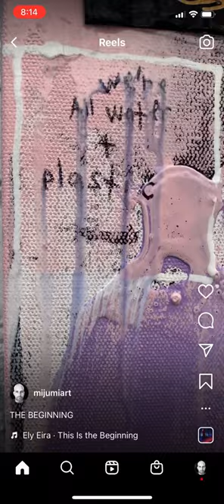Panda with Unicorn Mask Painting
THE BEGINNING by mijumi
36”x48” mixed media on canvas